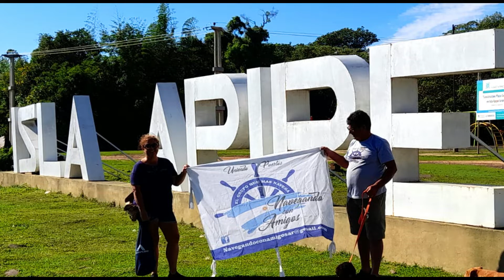Una travesía única! Tigre- Puerto Iguazu